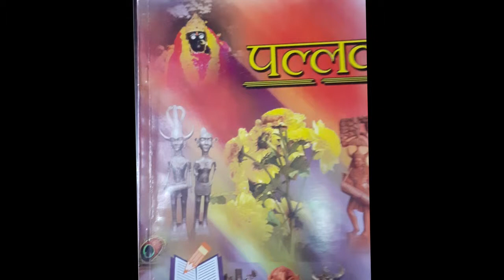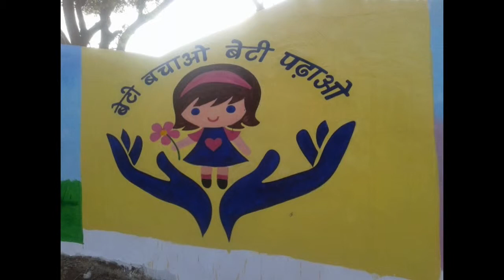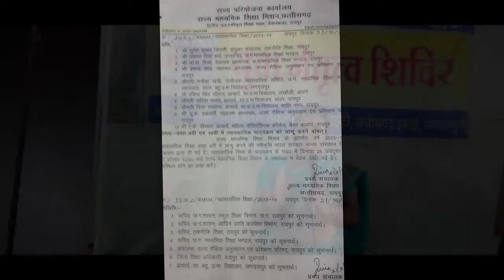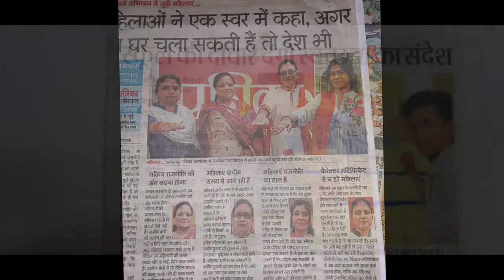Works of Manisha khatri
Remarkable works done by Manisha khatri during teaching service tenure.